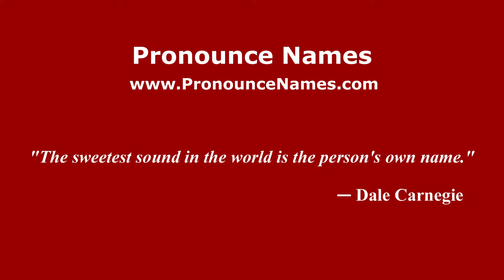How to pronounce Portbury (English/UK) - PronounceNames.com